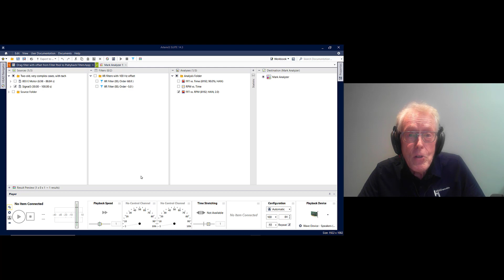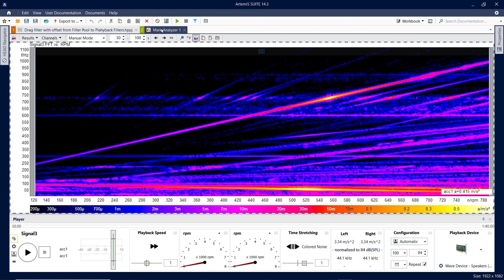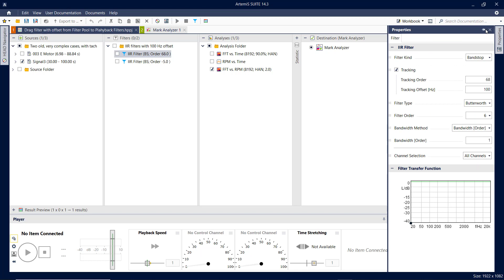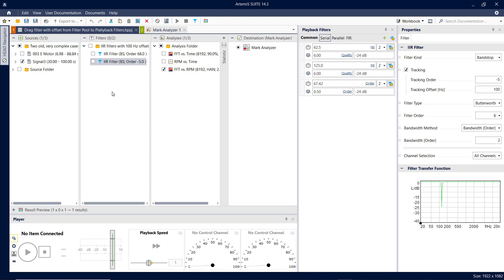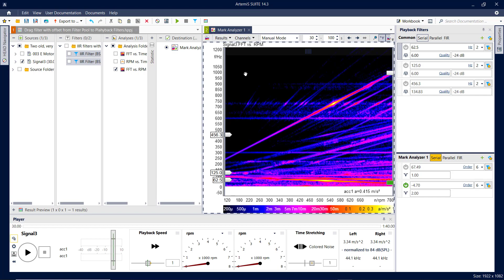Wade's World volume 2 - Working with Offset Order Cursors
e-Vehicle NVH analysis necessitates different analysis methods than may have been done previously for propulsion NVH development.  When EV’s are ready to go, their AC motor’s power isn’t starting at zero – it is already moving at some carrier frequency.  Changes to this carrier frequency bring about movement, and usually sound and sound patterns with it.  Standard signature analysis needs to be adjusted for this carrier frequency manipulation.  Learn how to do this important step in ArtemiS SUITE quickly and reliably.  Listen to your data.